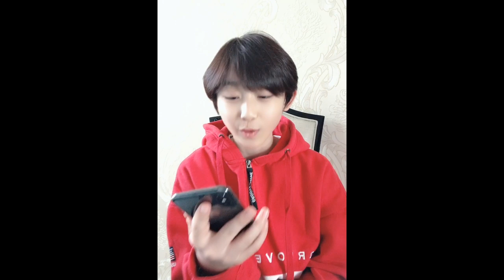When I'm At Home: BOY STORY ZEYU's Vlog